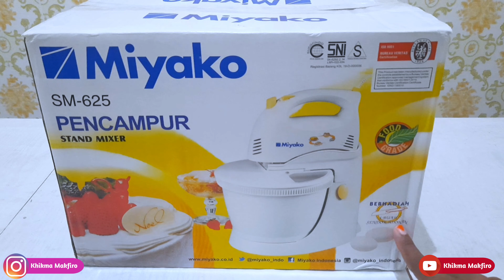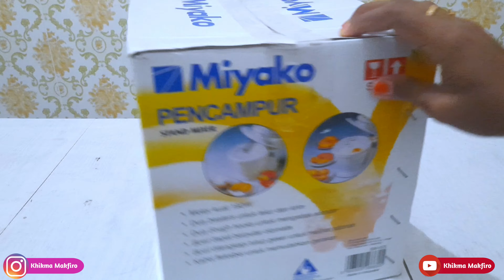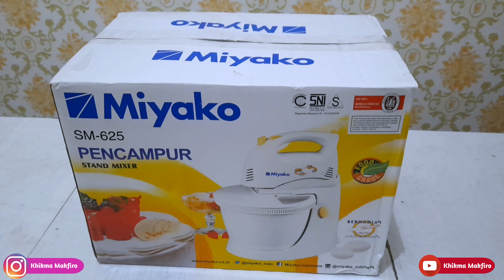REVIEW MIXER MIYAKO SM 625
Assalamu'alaikum WrWb Selamat datang di Channel Youtube KHIKMA MAKFIRO.
Di Video ke 71 ini saya mau Review Mixer Miyako SM 625 yang standing Mixer.
Apa aja isinya, dan cara penggunaannya.
Tonton Videonya sampe habis ya.. Semoga video ini bermanfaat buat teman-teman.